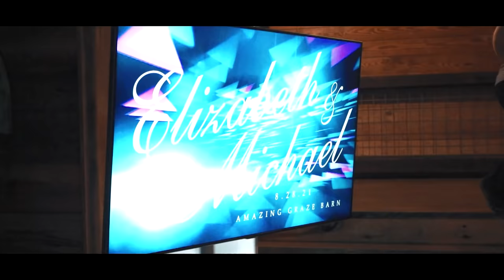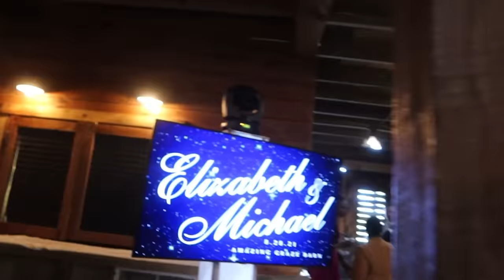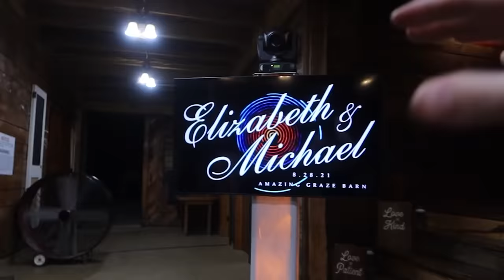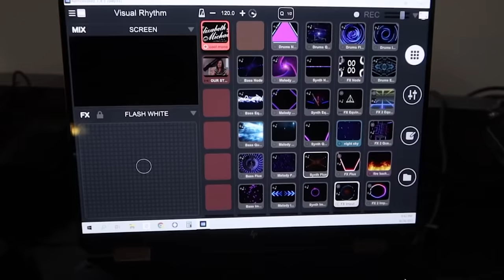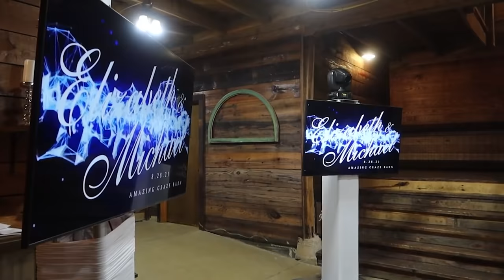$25,000 DJ Setup - Gig Log (4x COLD SPARKS + TVs + Movers)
This Gig had it all cold sparks, movers, TVs, you name it!

💡Interested in buying the Uplights or cold sparks I use? (I am the only US based Dealer for Both Lighting)
Fill out this Form and I'll send you the details and pricing!!

Truss/Staging
-4' by 4' Stage Risers made by ProXdirect

VIDEO GEAR